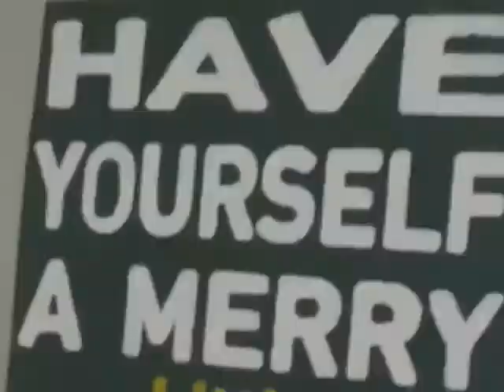Jesus Saves Christmas Trailer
Incupro Films, Independent Artists